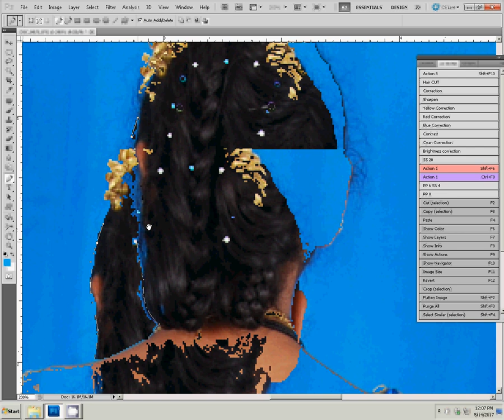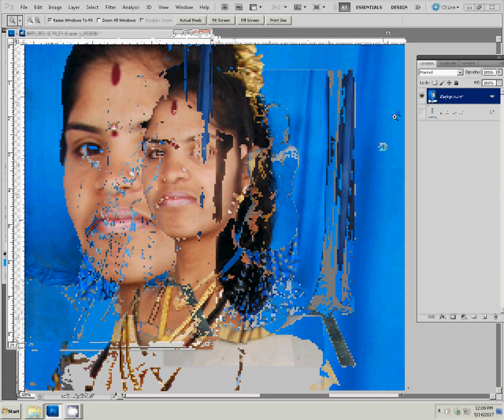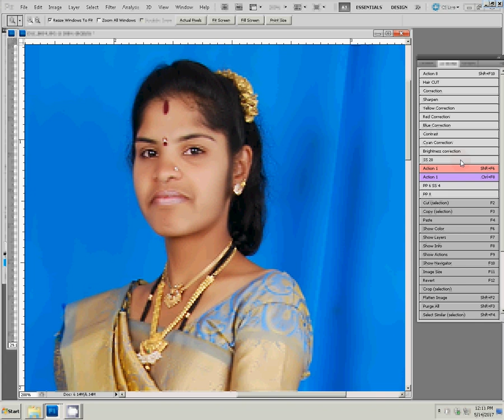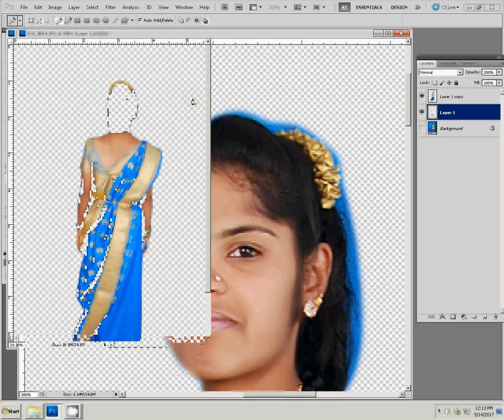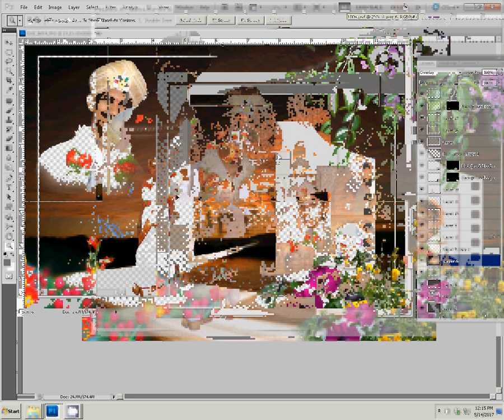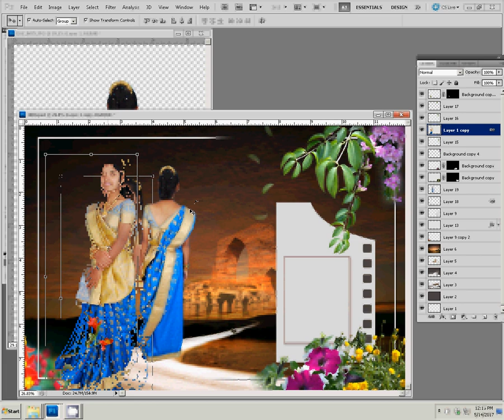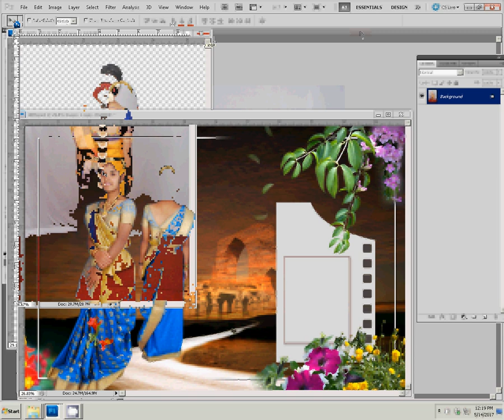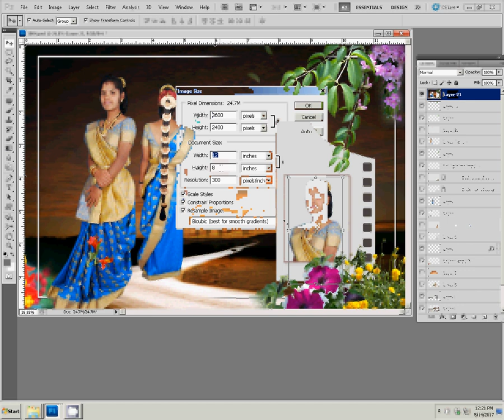adobe photoshop tutorial background change change background